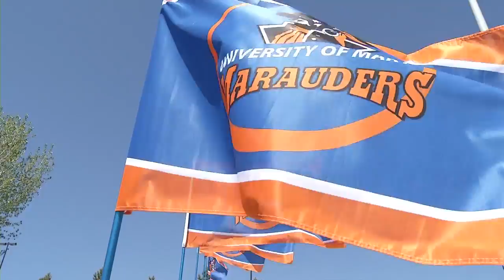U-Mary and MSU in lead after day one of NSIC Outdoor T&F Championships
The University of Mary leads on the women's side after seven events while Minnesota State is on top on the men's side at the 2012 NSIC Outdoor Track & Field Championship. The event, held at the Community Bowl in Bismarck, N.D., will conclude Saturday afternoon.

U-Mary holds a 7.5 point lead over Augustana after winning three events.  Miranda Fehilly won the pole vault with a height of 11'10", Melissa Walker won the long jump with a leap of 18'8" and Vanessa Friestad took the javelin with a toss of 130'2". Also, Kristyn Nelson set a new NSIC record in the women's 100m hurdles with a time of 13.94 in the preliminaries.  That broke teammate Janet Johnson's record of 14.03 from 2011. Johnson finished with a time of 13.98 in the prelims on day one.

The Minnesota State men sit in first-place after accumulating 83 points through seven events. MSU Moorhead is in second with 61 points. A trio of Mavericks earned points in the 10,000-meter run paced by sophomore Garrett Ecklof's second-place time of 31:56.72. Senior Thomas York was seventh in 32:52.11 and freshman Josiah Swanson finished eighth in 33:12.26. Augustana's Paul Yak won the final event of day one. The Mavericks saw three student-athletes score points in the pole vault as well as junior Dan Novak won the event by clearing 16'2", a height which is good for an NCAA provisional mark. Junior Tandy Juell finished second with a vault of 15' 8 ¼" while senior Nick Yenser was fourth with a vault of 15'8 ¼".

Three other records fell on the first day of the event. Winona State's Michelle Potter set a new NSIC record as she won the women's hammer with a throw of 192' 5", a toss that automatically qualified her for the NCAA Division II Championship. Wayne State's Ross Bunchek set a new NSIC record in the hammer throw with a heave of 212'9", ten feet further than MSU Moorhead's Christopher Heil record of 202' from 2011. Heil finished in second place with a toss of 187'2".  MSU Moorhead's Laquone Robinson broke his NSIC record from last year in the 110M hurdles with a time of 14.14 in the preliminary run.